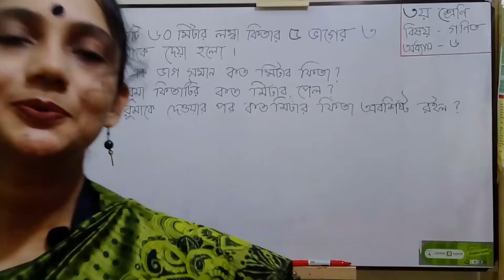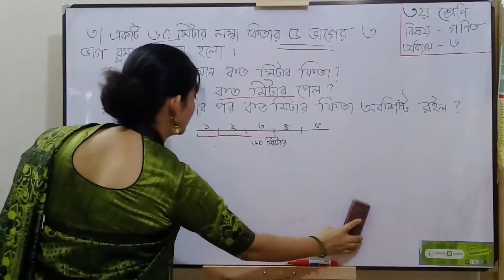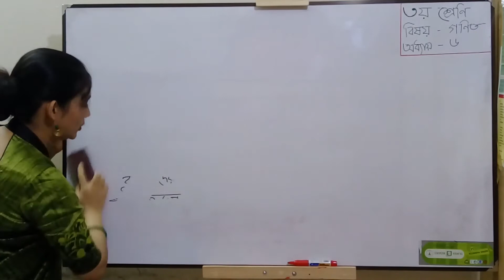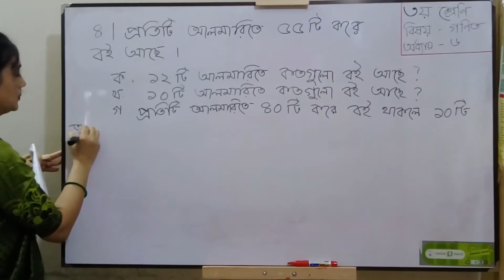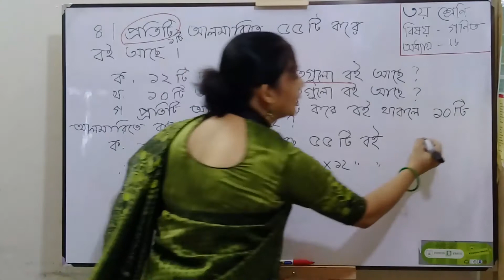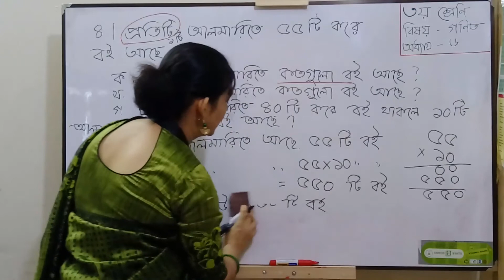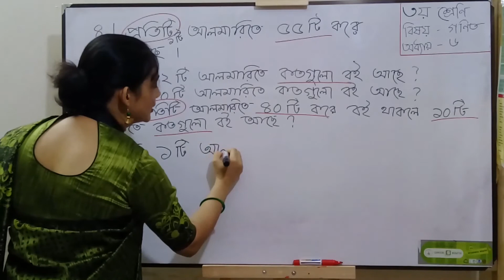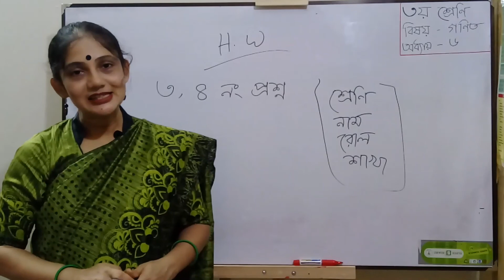৩য় শ্রেণির গণিত বিষয়ের অনলাইন ক্লাস (অধ্যায়ঃ ৬ - যোগ, বিয়োগ, গুণ, ভাগ সংক্রান্ত সমস্যা - ২য় ক্লাস)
৩য় শ্রেণির গণিত বিষয়ের অনলাইন ক্লাস
(অধ্যায়ঃ ৬ - যোগ, বিয়োগ, গুণ, ভাগ সংক্রান্ত সমস্যা - ২য় ক্লাস)
This channel is being operated by Bangladesh Bank High School, Motijheel, Dhaka.
আমাদের অভিজ্ঞ শিক্ষক/ শিক্ষিকাগণ মানসম্মত অনলাইন ক্লাস প্রস্তুত করছেন। নার্সারি থেকে দশম শ্রেণির গুরুত্বপূর্ণ ক্লাসগুলো পর্যায়ক্রমে বাংলাদেশ ব্যাংক উচ্চ বিদ্যালয়ের ফেসবুক পেইজে আপলোড করা হচ্ছে ।